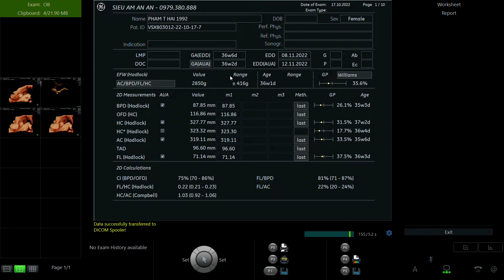PHẠM THỊ HẢI 1992